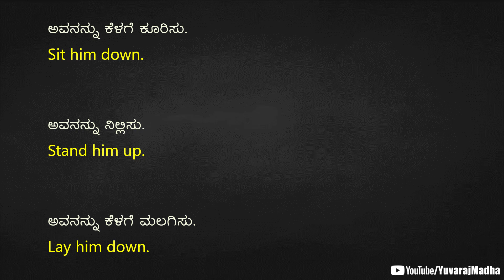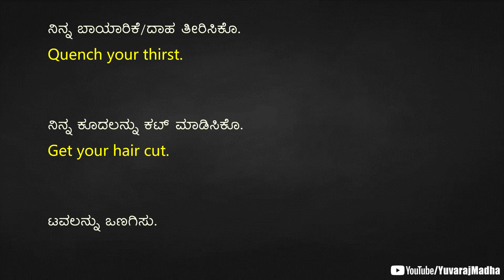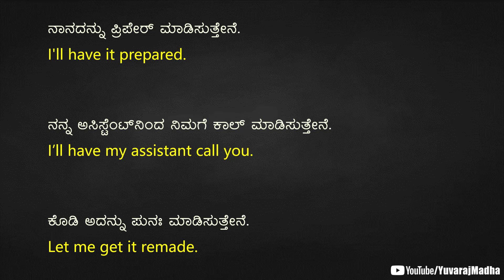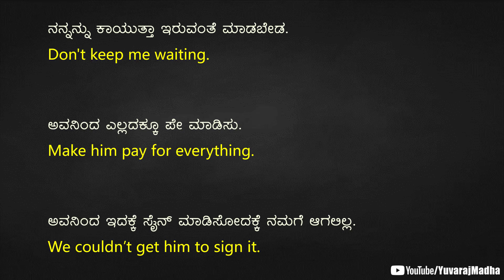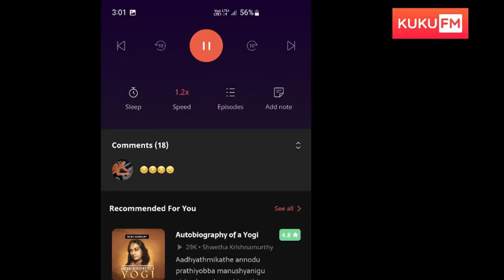TRICKY English Sentences (ಕನ್ನಡ - English) Part - 90